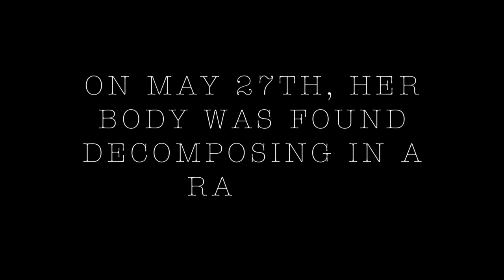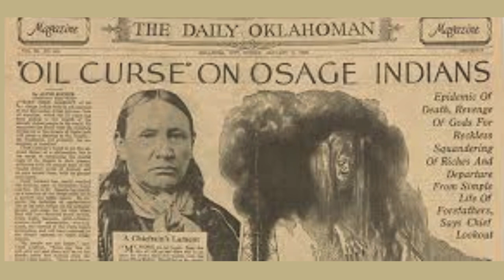Gabe KOTFM Trailer